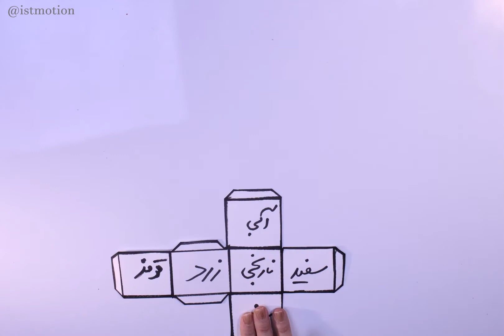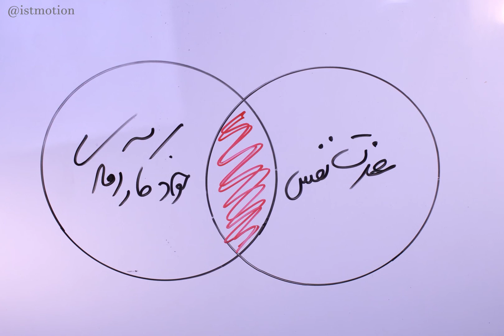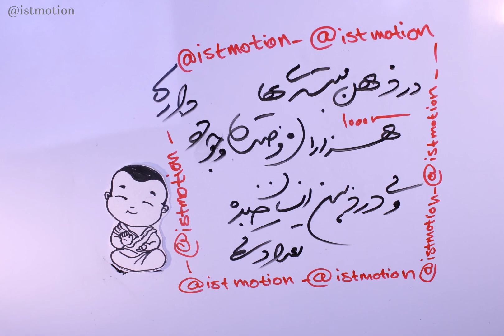تعریف خود کارآمدی با تکنیک استاپ موشن | درس اول | self efficacy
خودکارآمدی اعتقادی است که ما به توانایی های خودمان داریم ، مخصوصا توانایی ما برای پاسخگویی به چالش های پیش رومون.
خودکارآمدی می تونه به شما برای رسیدن به موفقیت کمک کنه..